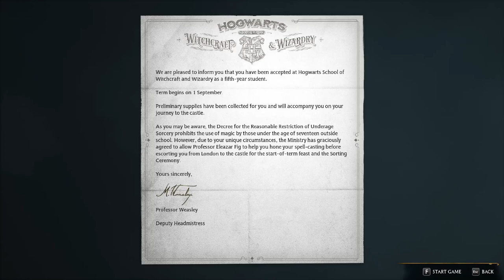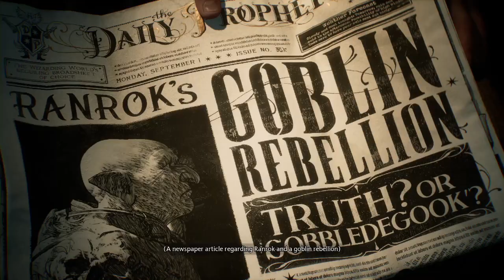Hogwarts Legacy ep 1 The trip to the castle